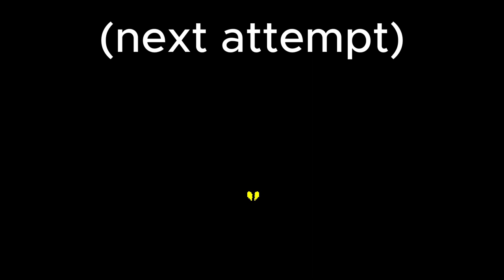Undertale, But OWO | Undertale Yellow # 4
Thumbnail made by Ace177!

Hello everyone, CherryChum here OWO